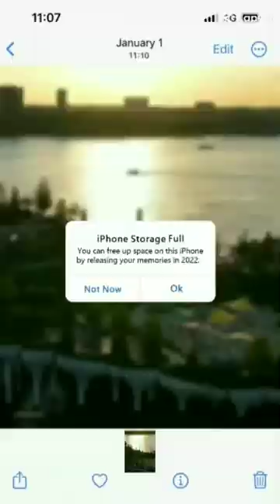2022inshort Welcome 2023😍Subscribe If your 2022 was Good👍🏻 usa #2023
The Best 2022 youtube Shorts of New York City 😍
Beautiful New York Sunset View 😍
Merry Christmas 🎅 🎄 ❤ Everyone from New York City ❤
The Best New York City Shot 😍😃

holy mother Eric Clapton
I really really really wana zig a zig
lulu99
Edit by @TheWorldEyesight

 It's the biggest motivation to help me to make the channel better!

Since published
Dec 27- 28, 2022
10.0%
bedroom makeover
goodbye 2022 welcome 2023
rizz
the razor crest
toca alice tiktok story
toca boca